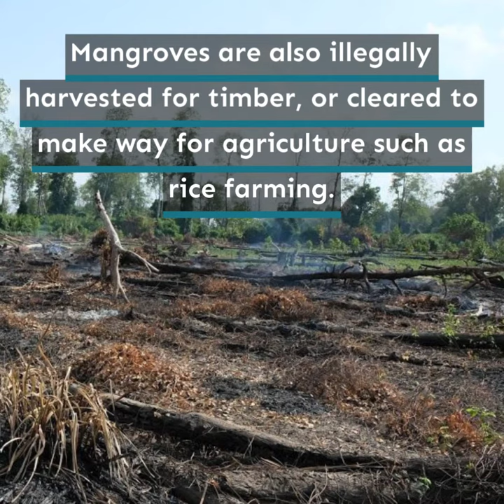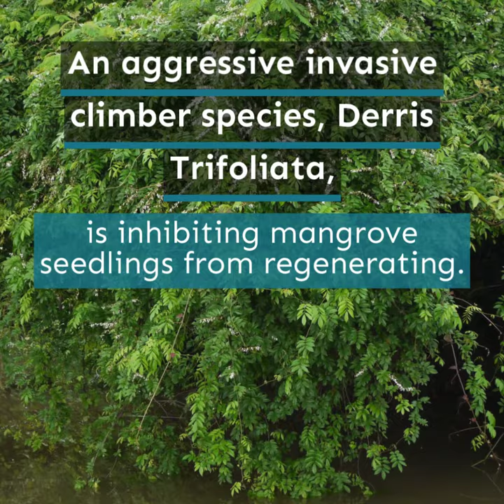Rufiji Delta, Tanzania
The Rufiji Delta is a lowland area which receives sediments from the Rufiji river tributaries, the largest river in Tanzania.

It is highly important for people and nature, being a key destination for migratory birds from both Europe and Africa. A recent study found that there are around 94 different species of birds living in the Delta.

While the mangrove forests there are currently under threat and degraded, we have seen some major achievements having restored 20-30 hectares of mangrove forest, and planning to restore more than 100 hectares in the coming year.🌿

Watch to find out what the power of healthy mangroves means for the communities living in the Rufiji Delta.